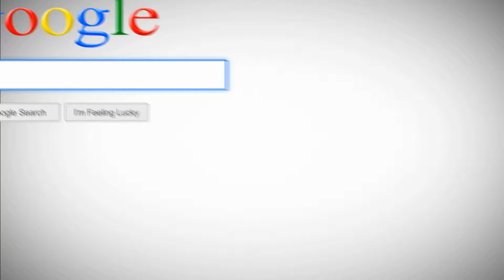1MISM Success Story